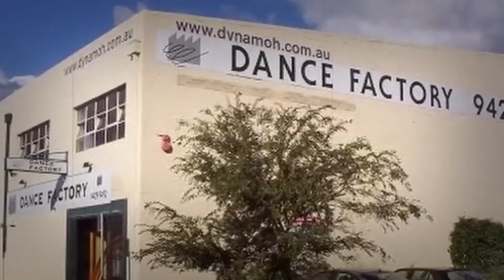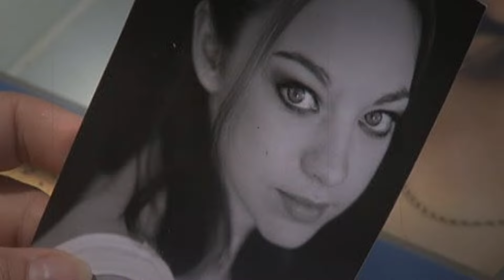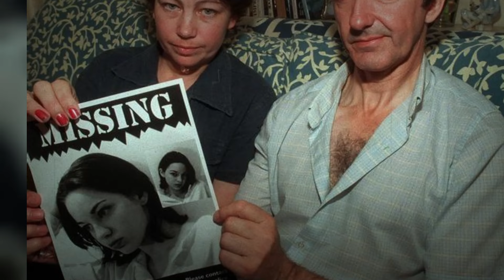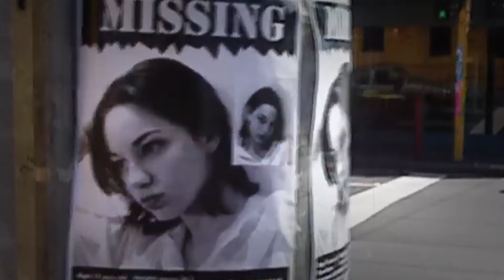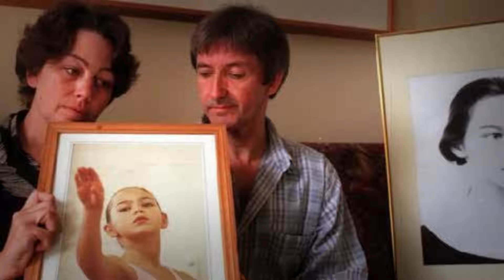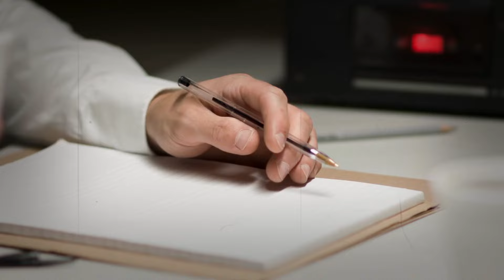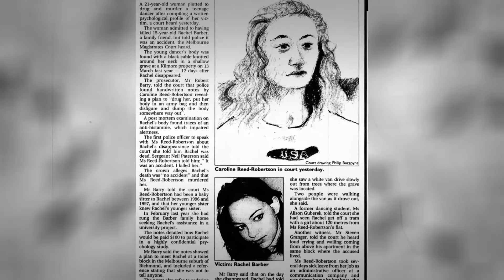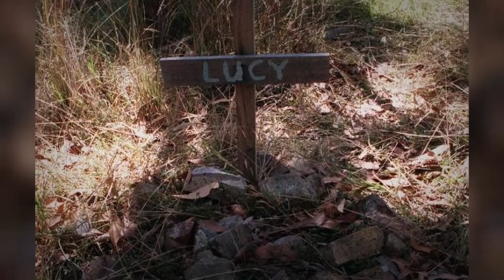It's Hard To Believe!The Neighbor Turned Out To Be A Monster!The Heartbreaking Case of Rachel Barber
.WARNING.